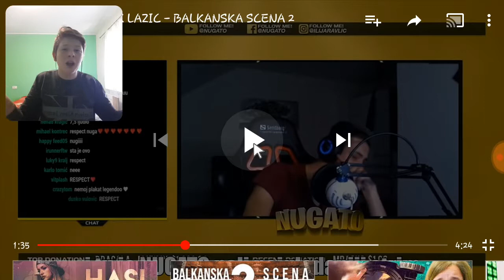Pala mi kamera usred snimanja. -Reakcija na pjesmu bakepraseta - Balkanska scena 2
Danas sam reagovo na novu pjesmu baka prase - Balkanska scena 2

Moje gole slike na instagramu : @kenan_mujkanovic

PEACE!!!